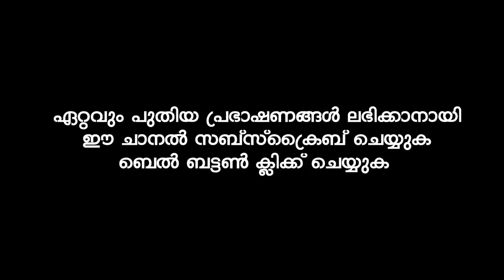വിവാഹം | ISLAMIC SPEECH IN MALAYALAM | MUSTHAFA HUDAVI AKKOD